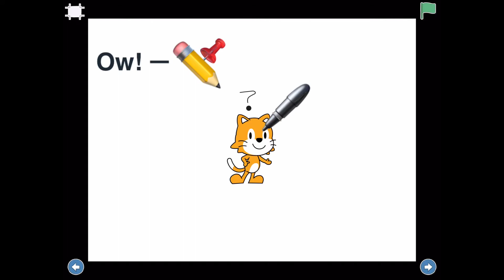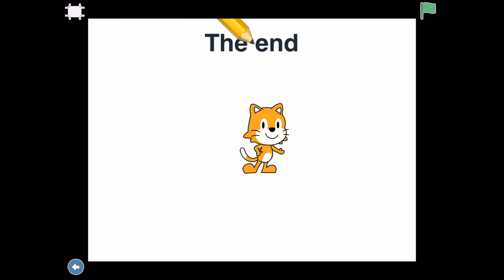Scratch Jr #6 (Pencilpen)